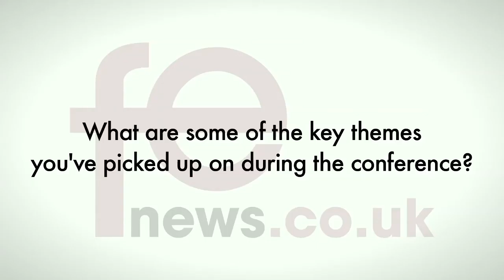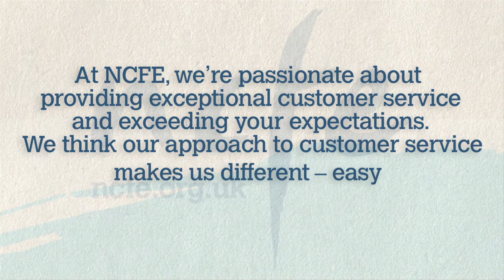Kate Shoesmith, City & Guilds, outlines AELP 2012 key themes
Kate Shoesmith, head of policy and corporate affairs at City & Guilds, discusses some of the key themes from this year's AELP 2012 conference.